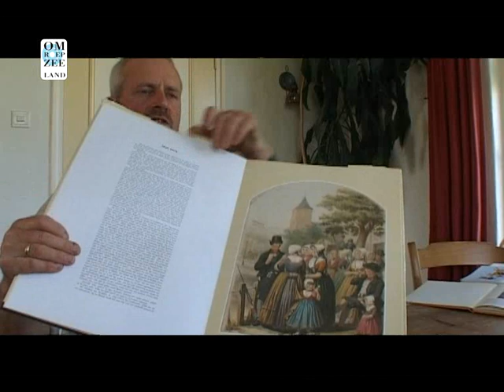Rienkriee mee de Sterren: Kennismaking